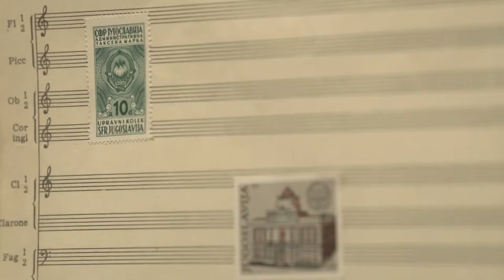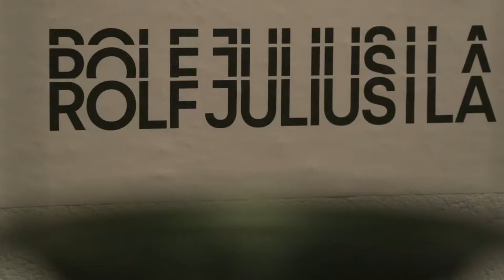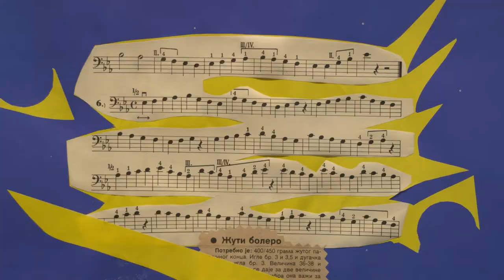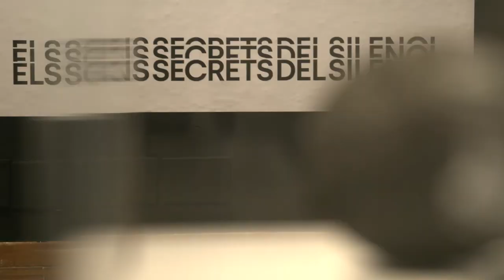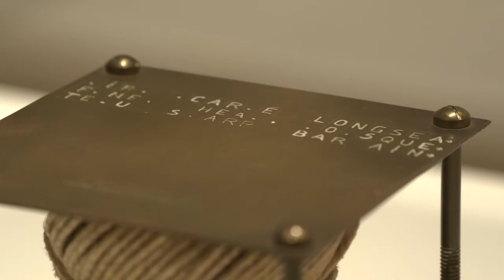Sound Art? [VOSENG]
The Sound Art? exhibition offers a critical interrogation of this category in art and presents an overview of the sonorisation of the art object from the late nineteenth century until today.